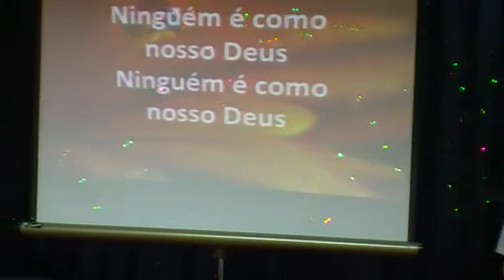Culto dos jovens AMADEV 5